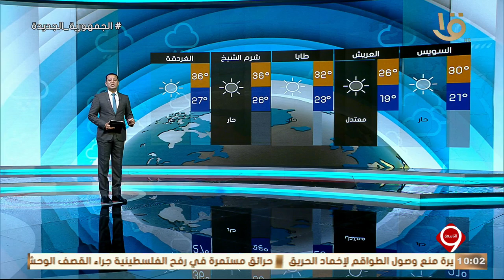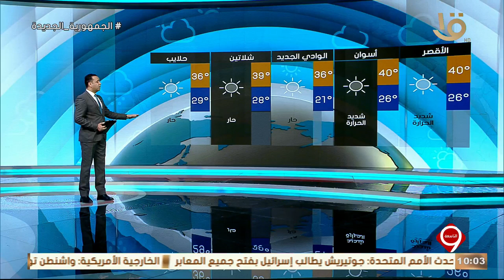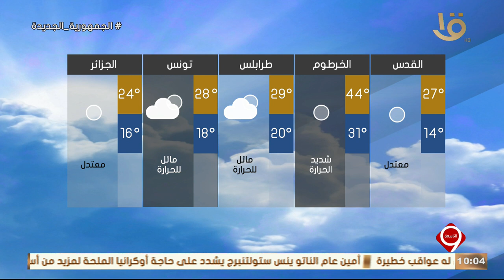نشرة التاسعة | بيان بدرجات الحرارة المتوقعة غدا